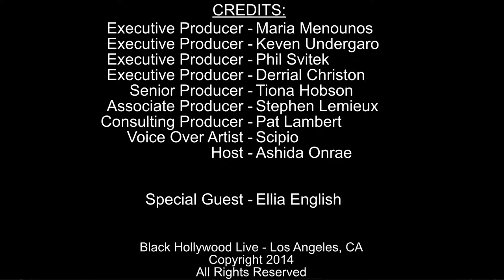Phenomenal Women w/ Ellia English | Jully 11th, 2014 | Black Hollywood Live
In this episode, Black Hollywood Live host Ashida Onrae interviews Ellia English.

With a career that spans the globe and seems to defy any concept of time, Georgia Native, Ellia English has had an indelible impact in Theater, Television and Motion Pictures.

Ellia, was born the middle of nine children to a Baptist Minister and a Domestic Worker, in Covington, Georgia. She grew up singing in her Church Choir and School Chorus. As well as, playing the flute in both the marching band and concert band.

Soon, Ellia attended Clark College and Georgia State University in Atlanta. Where she continued her studies in Music, and also added studies in Speech and Drama.

Now, considering her renowned stage roles in: Dreamgirls, Ain't Misbehavin', Ma Rainey's Black Bottom, Showboat (both in the Us and in Europe), Romeo &amp; Juliet, The Colored Museum, Spunk, Barnum, Nunsense, One Mo' Time, Cotton Club Gala, and Down Hearted Blues (The Bessie Smith Story), to name a few.

And, her memorable television roles as: Aunt Helen (The Jamie Foxx Show), Auntie Rae (Curb Your Enthusiasm) Mary Lou Wentz (Good Luck Charlie) Mrs. Booker (Martin), Chayron (Valentine), Ruby (Wilfred), Lu Lu (Eagle Heart), Jennifer (Empty Nest), Rose (Thea), Regina (Love and War), Rev. Poppy (The Innocent), and Sister Love (Based On An Untrue Story).

Therefore, it shall come as no surprise that Ellia added to her considerable body of work the title "Author" with the publication of her book "I AM THAT I AM, A Journey Through Ad-Ol-Less-Sense (Xulon Press). Also, "Recording Artist/Music Producer, Arranger" with the release of her single, "THAT'S WHAT FAITH IS/YOU GOTTA BELIEVE IT".
Ellia recently partnered with S.T.R.I.V.E. INC. She has embarked upon a "Loving Literacy Tour", visiting schools and sharing with students the importance of developing a strong foundation in Literacy Skills; Ellia thoroughly enjoys witnessing the students develop a love for reading and learning.
Her motto: "ELLIA'S RULE, STAY IN SCHOOL! AND ELLIA'S THEME, FOLLOW YOUR DREAM!"

HELPFUL LINKS:
-Black Hollywood Live YouTube: